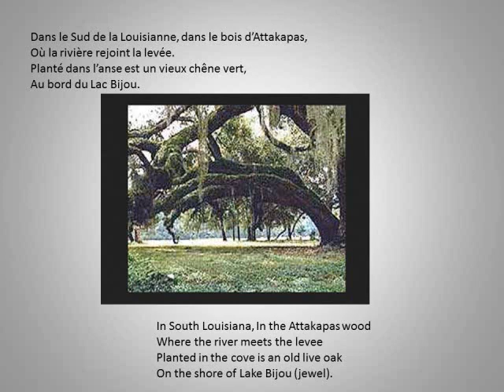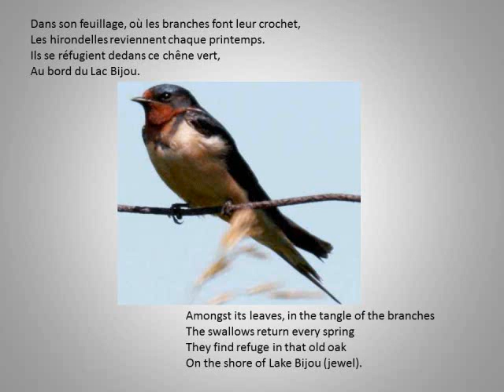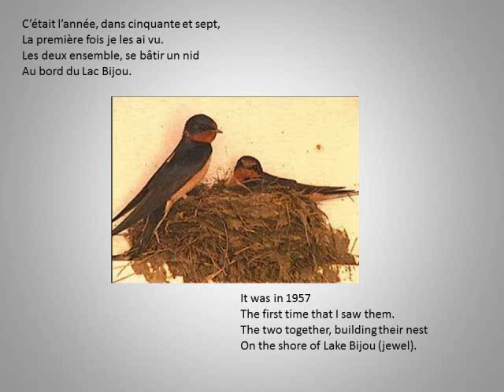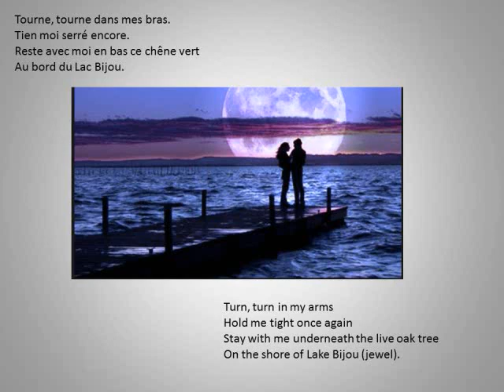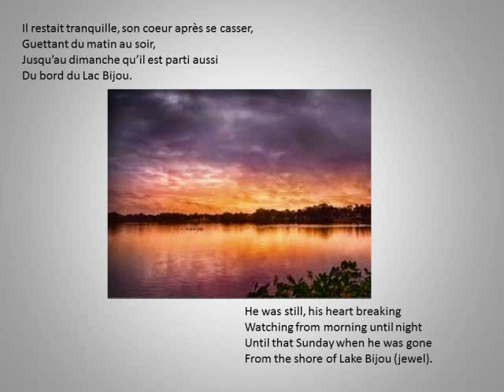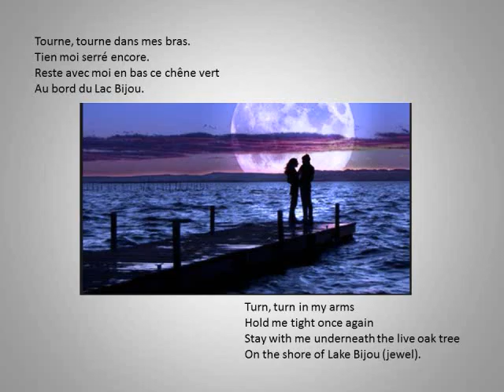Au Bord Du Lac Bijou with Translation